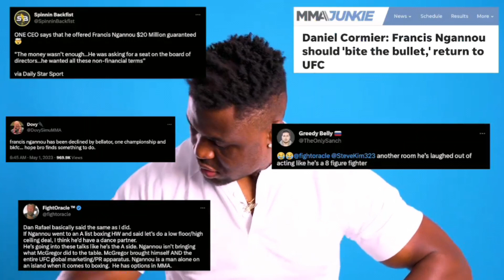Le président du pfl dévoile le salaire de nouveau Francis Ngannou